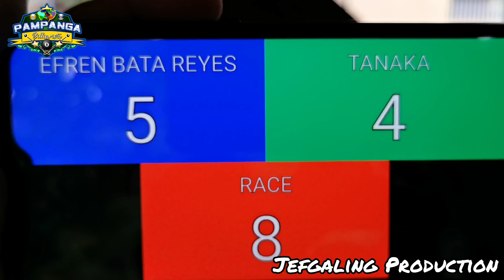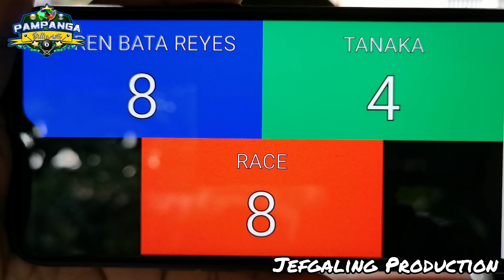3/3 EFREN BATA REYES VS TANAKA SAN PAREHAS @LIMAY,BATAAN